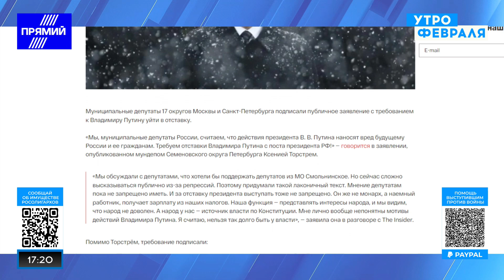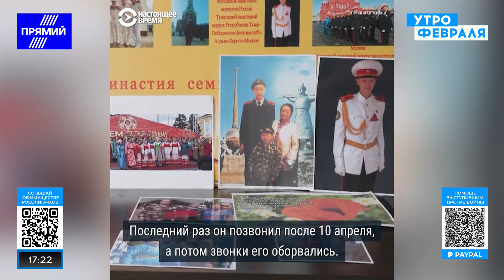Современная Россия: жители бедных регионов для Путина расходный материал | Шейтельман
Российская власть никогда не ценила народ, особенно из глубинок. Именно поэтому в первую очередь на войну с Украиной отправляют жителей дальних регионов. Все это позволяет думать россиянам, что война идет где-то там, и последствия ее не будут страшными.

Подробнее об этом в эфире "Утро февраля" рассказал политтехнолог, писатель Михаил Шейтельман.